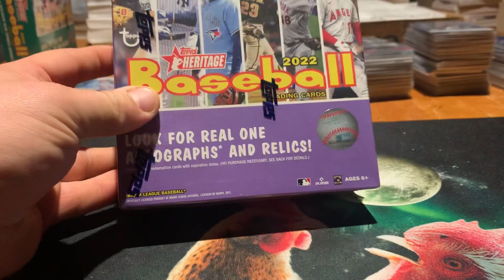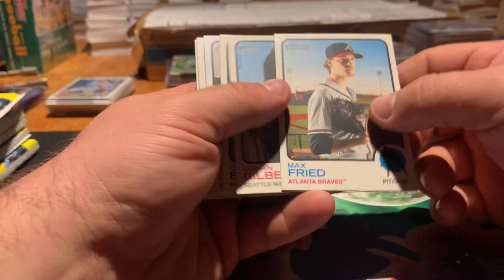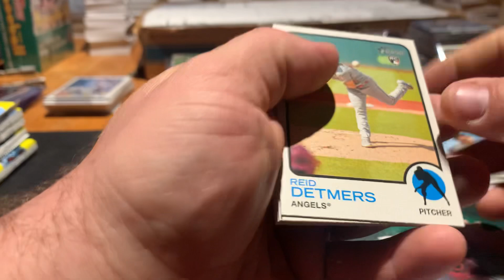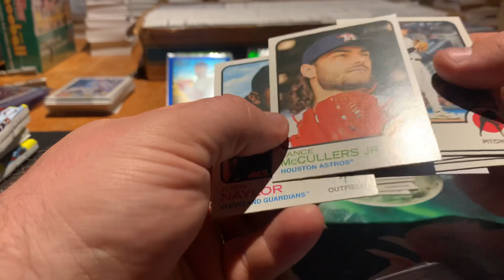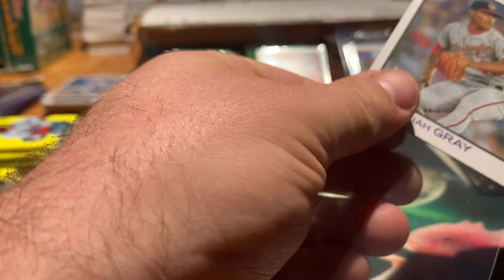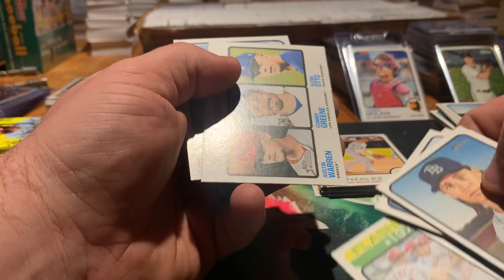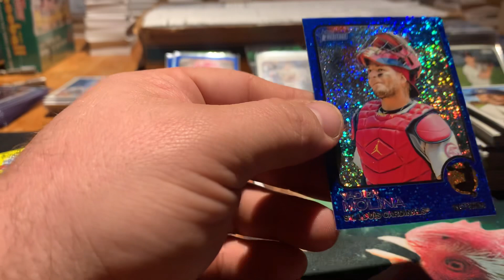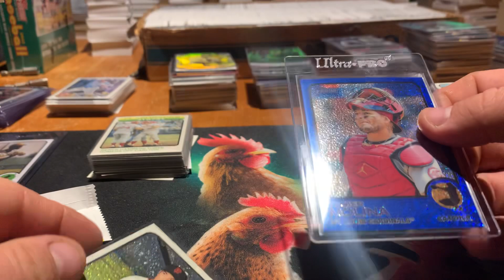Heritage vs Heritage High Number Part 1 | 2022 Topps Heritage